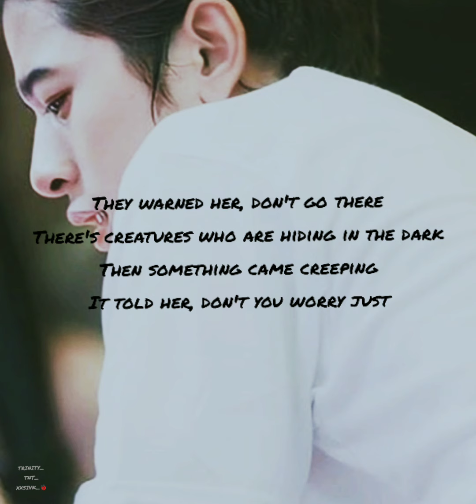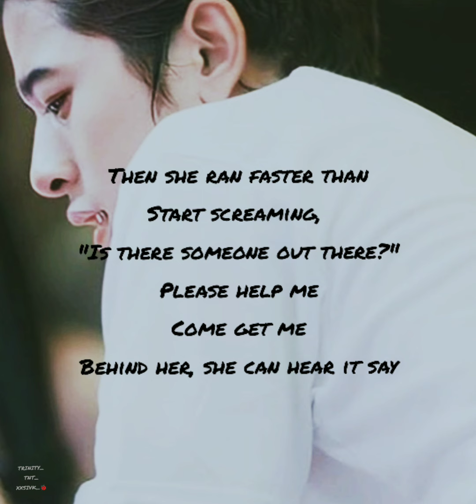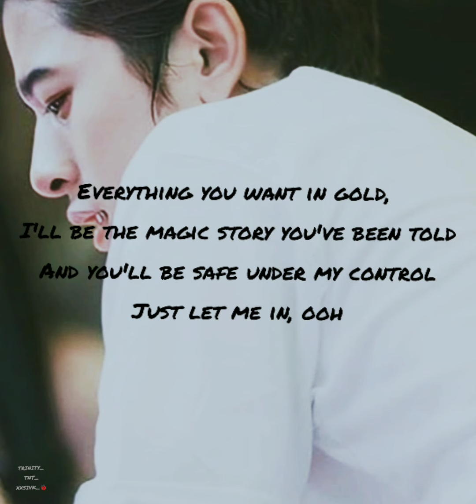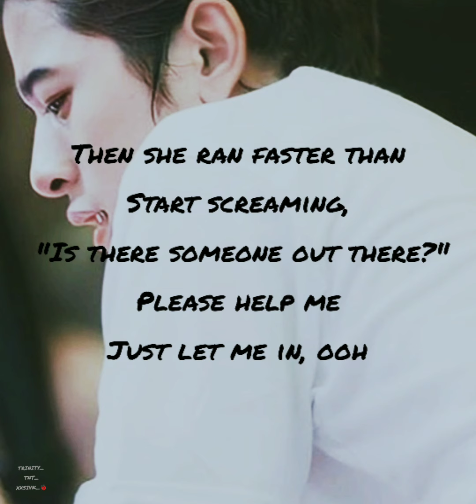alan walker,k-391 & emelie hollow - lily (lyrics)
🐞 Porsche SIVAKORN
_follow all members of trinity_tnt
Credit:- 🙏🙏
(Thanks to the owner of photos and videos)